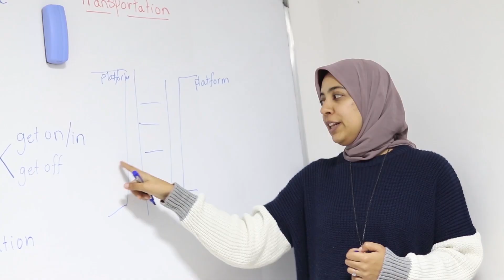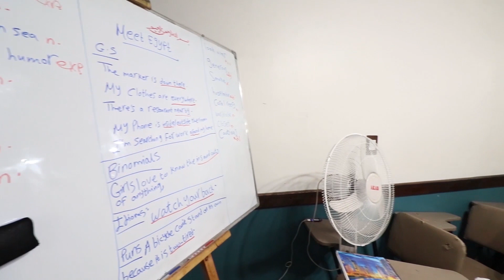ناس كتير أوي ماتعرفش ده....